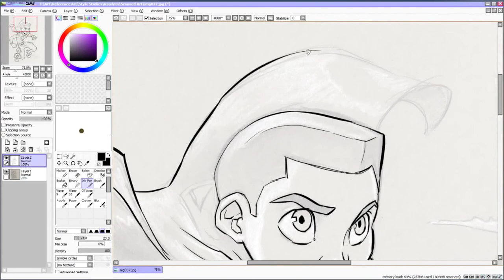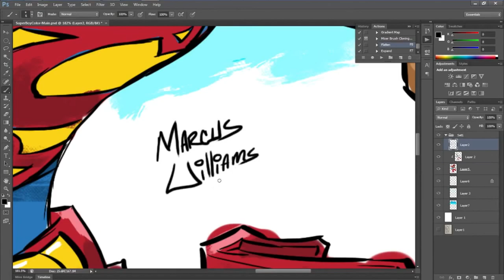Maze Runner: The Scorch Trials VLOG & Spoiler Free Movie Review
Maze Runner: The Scorch Trials (2015)
PG-13  |  131 min  |  Action, Sci-Fi, Thriller  |  18 September 2015 (USA)

 After having escaped the Maze, the Gladers now face a new set of challenges on the open roads of a desolate landscape filled with unimaginable obstacles.

Writers: T.S. Nowlin (screenplay), James Dashner (novel)

 Dylan O'Brien  ...
Thomas
Ki Hong Lee  Ki Hong Lee  ...
Minho
Kaya Scodelario  Kaya Scodelario  ...
Teresa
Thomas Brodie-Sangster  Thomas Brodie-Sangster  ...
Newt
Dexter Darden  Dexter Darden  ...
Frypan
Alexander Flores  Alexander Flores  ...
Winston
Jacob Lofland  Jacob Lofland  ...
Aris Jones
Rosa Salazar  Rosa Salazar  ...
Brenda
Giancarlo Esposito  Giancarlo Esposito  ...
Jorge
Patricia Clarkson  Patricia Clarkson  ...
Ava Paige
Aidan Gillen  Aidan Gillen  ...
Janson
Terry Dale Parks  Terry Dale Parks  ...
Carl (Masked Man)
Kathryn Smith-McGlynn  Kathryn Smith-McGlynn  ...
Dr. Crawford
Lili Taylor  Lili Taylor  ...
Mary
Barry Pepper  Barry Pepper  ...
Vince
See full cast »
Edit
Storyline

In this next chapter of the epic "Maze Runner" saga, Thomas (Dylan O'Brien) and his fellow Gladers face their greatest challenge yet: searching for clues about the mysterious and powerful organization known as WCKD. Their journey takes them to the Scorch, a desolate landscape filled with unimaginable obstacles. Teaming up with resistance fighters, the Gladers take on WCKD's vastly superior forces and uncover its shocking plans for them all. Written by 20th Century Fox